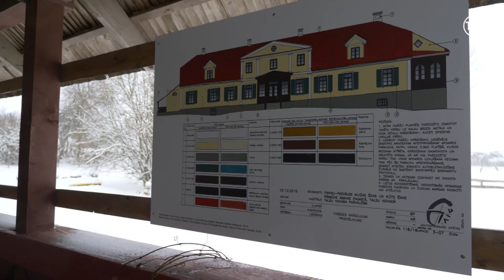Firkspedvāles muižā darbi nebeidzas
Pēdējo reizi Firkspedvāles muižā mēs viesojāmies jūlija sākumā, kad teju bija sākušies kungu mājas renovācijas darbi. Nu esam ieradušies atkal, lai redzētu, kā veicas ar darbiem un, kas jau padarīts.